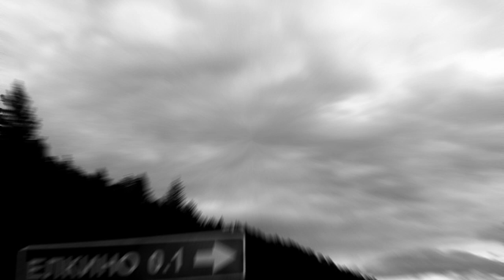Denitsa Mineva & Kosta T - Кама [Creative Commons Music]🔴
[Song attributes]
ASSOC. ARTISTS:  Castello di Trokai, Denitsa Mineva & Kosta T, Kosta T, Trokai
Genres: Avant-Garde, Lo-Fi, Noise, Experimental, Musique Concrete, Improv, Sound Art, Instrumental

This song: Кама is from Denitsa Mineva & Kosta T's album: Ёлкино

[Album Description]:

[Album Attributes]
Length: 01:27:15